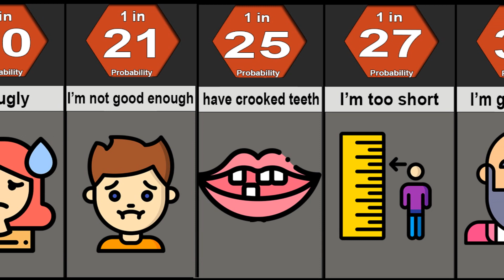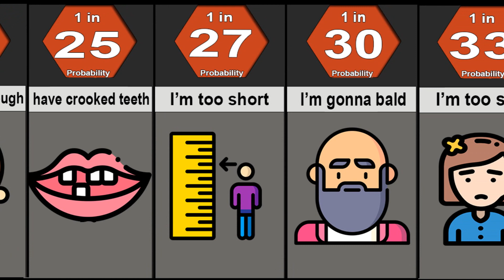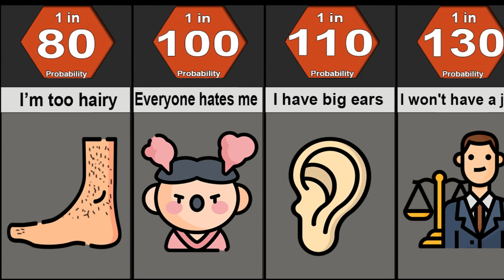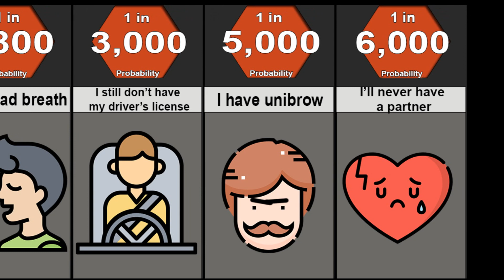Probability Comparison: Human's Insecurities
On my channel, you will find ranking video, comparison, probability comparison and more.